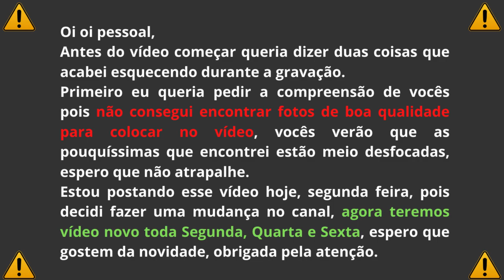O CASO DA FAMILIA CAMARGO KONISHI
A história completa sobre o caso da família Camargo Konishi.